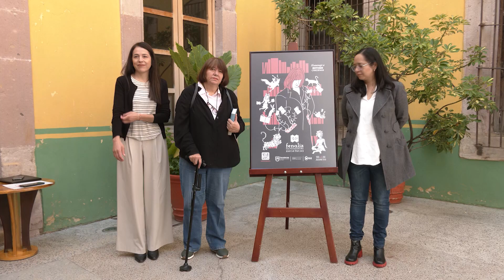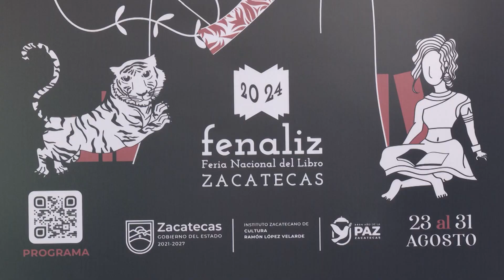Del 23 al 31 de agosto se realizará la Feria Nacional del Libro Zacatecas 2024